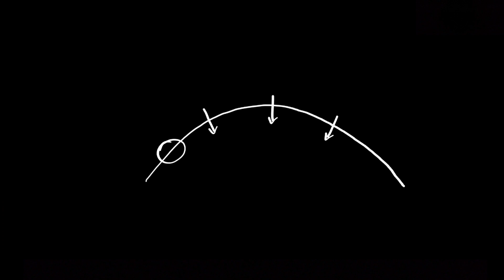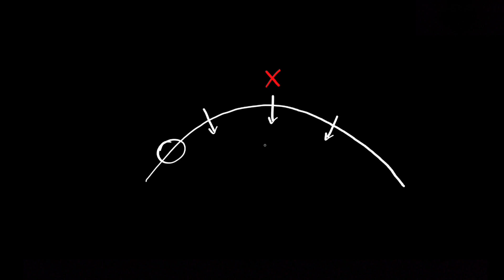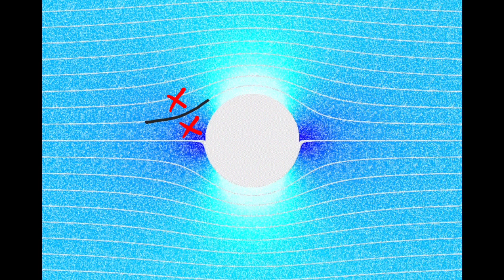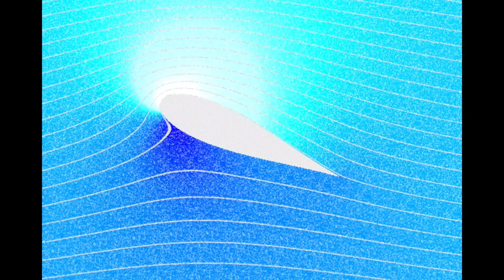Krzywizna strumienia powietrza i siła nośna skrzydła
W filmie pokazuję jak analiza krzywizny toru płynu pozwala na proste zrozumienie rozkładu ciśnienia wokół cylindra i skrzydła samolotu. Dyskutuję siłę nośną oraz wspominam o liczbie Reynoldsa i wirach von Karmana.
Inspiracją do filmu jest artykuł (prof. Holger Babinsky, University of Cambridge)

W filmie gdy mówię o ciśnieniu to mam na myśli ciśnienie mierzone przez manometr (ciśnieniomierz) poruszający się razem z elementem płynu. Często nazywa to się ciśnieniem statycznym.

Liczba Reynoldsa dla płynu opływającego cylinder dana jest przez rho*u*d/mi, gdzie
rho - gęstość płynu, u - prędkość płynu, d - średnica cylindra, mi - lepkość płynu.

Dla większych wartości liczby Reynoldsa pojawiają się wiry von Karmana.

Demonstracja z nitkami przymocowanymi do skrzydła. W momencie przeciągnięcia nad skrzydłem powietrze zachowuje się w burzliwy sposób, co widać po zachowaniu nitek

Osoby znające równanie Bernoulliego mogą być zaskoczone, że nie wspominam o tym równaniu przy dyskusji siły nośnej. Aby stosować równanie Bernoulliego do tłumaczenia siły nośnej należy znać rozkład prędkości powietrza w pobliżu skrzydła. Rozkład ten nie jest oczywisty i często podawane są błędne argumenty.
Generalnie równanie Bernoulliego jest nadużywane przy tłumaczeniu wielu zjawisk dotyczących mechaniki płynów